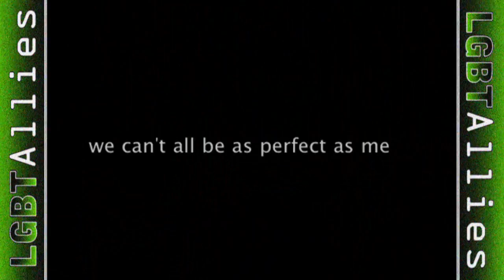Teenage Dream, Glee, Gays & Reading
In this week, Jillian makes her first video, questioning you (our viewers) on various LGBT-related subjects!

[OUR CREW]

[LGBT RESOURCES]